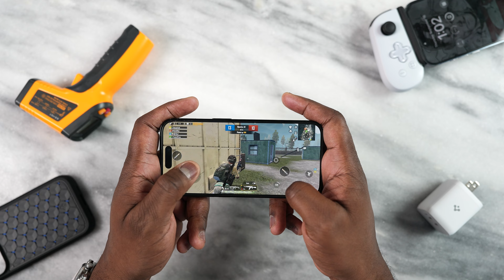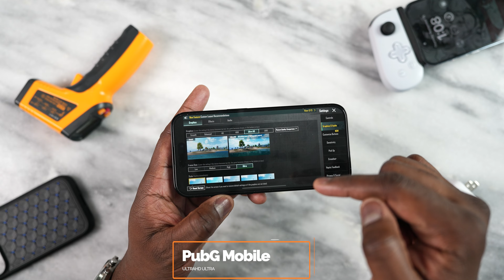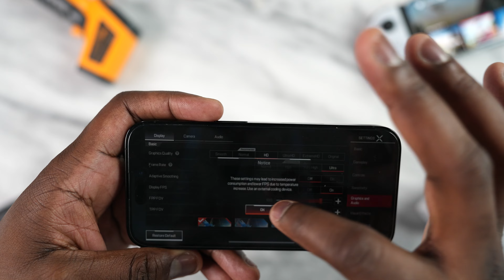iPhone 14 Pro Gaming: PUBG TEST!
Here is a look at PubG Mobile, Apex Legends Mobile, and More On the iPhone 14 Pro. Enjoy